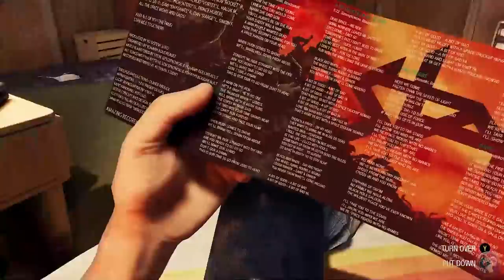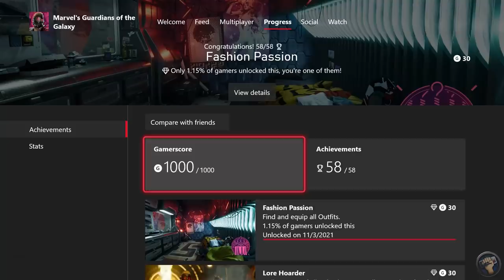Guardians of the Galaxy | The Completionist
Jam like Star Lord with these headphones! Check out Dolby Atmos for Headphones on the Dolby Access App

What did you think about my Guardians of the Galaxy game review?

In Guardians of the Galaxy, the player assume control of Peter Quill / Star-Lord from a third-person perspective. The player can utilize Star-Lord's elemental items to defeat enemies, and fly through the air using his jet boots. Other members of the titular team, which include Gamora, Rocket Raccoon, Groot, and Drax the Destroyer, are not directly playable as they are controlled by artificial intelligence, but players can issue commands to them during combat. Each character has their own unique skills and abilities which can be chained together to inflict more damage. As the player combat enemies, a meter will build up and allow players to unleash a special ability known as "Team Huddle", which prompts Star-Lord to create a motivational speech and play a song to inspire his teammates. A good speech will grant the other Guardians gameplay benefits, though Star-Lord's abilities will be boosted regardless of the quality of the speech.

Intro 0:00
Refocus 3:54
Remix 10:16
Relax 16:48
Refine! Please Refine 23:17